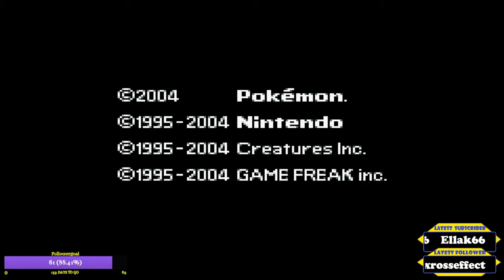pokemon firered soullocke part 1 with ellak66 - Milk from hot cows?!?!?!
these are some highlights from the First Pokémon soullink nuzlocke (soullocke) I have done with Ellak66 on twitch!

I hope you enjoyed the first episode! I will try to upload the second episode 2 weeks after this one!!